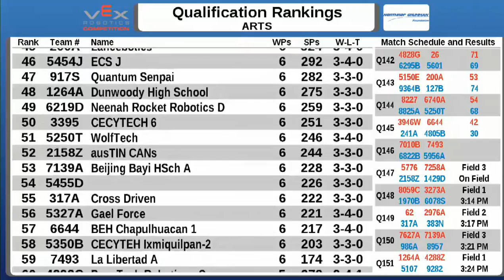2015 VRC Arts Q147 - 5776 7258A vs 2158Z 1429D - 85 to 49 - VEX Worlds 2015 - Arts Division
VEX Worlds 2015 - VRC High School - Arts Division - Qualifiers Match 147

Red - Score 85:
5776 - DVHS Robotics (Dougherty Valley High School, San Ramon, California, United States)
||  Arts Rank:81 . Wins:1 . Loses:7 . Ties:2  . WP:4 . SP:502

7258A - HSch AT BJUT A (High School Attachend to BJ University of Technolo, beijing, N/A, China)
||  Arts Rank:5 . Wins:9 . Loses:1  . WP:18 . SP:468

Blue - Score 49:
2158Z - ausTIN CANs (ausTIN CANs, Austin, Texas, United States)
||  Arts Rank:44 . Wins:5 . Loses:5  . WP:10 . SP:450

1429D - KAOS (Galena Park High School, Galena Park, Texas, United States)
||  Arts Rank:33 . Wins:6 . Loses:4  . WP:12 . SP:406